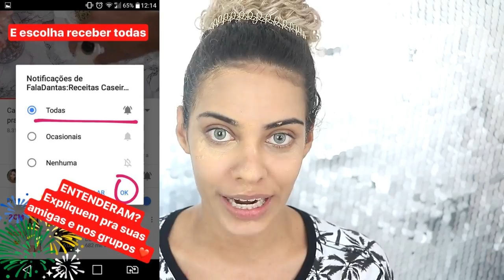😱 PIORES BASES QUE VOCÊ VAI VER NA VIDA!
Testei 4 bases baratinhas da avenida 7 (25  março de salvador) e MEU DEUS como elas são PÉSSIMAS. Você não vai acreditar! GOSTOU? COMPARTILHE !